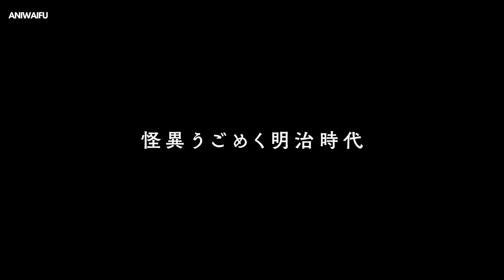Undead Girl Murder Farce｜Official Teaser Trailer｜ Summer 2023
The 19th century — a world inhabited by vampires, golems, werewolves and other paranormal creatures. Immortal beauty and disembodied head Aya Rindo, along with half-human-half-demon "Demon Killer" Tsugaru Shunichi and her loyal maid Shizuku Hasei, travels through Europe as supernatural detective "The Cage User," solving supernatural mysteries while she searches for her lost body.

Staff
Director: Mamoru Hatakeyama (Kaguya-sama: Love Is War?)
Head Writer: Noboru Takagi (Durarara!!)
Character Design Concept: Zerogo Iwamoto
Character Designer, Chief Animation Director: Noriko Ito (Yuri!!! On Ice)
Second Character Designer, Chief Animation Director: Naho Kozono (Golden Kamuy)
Sound Director: Kazuhiro Wakabayashi (Ghost in the Shell)
Animation Production: Lapintrack

Cast
Aya Rindo voiced by Tomoyo Kurosawa (Kumiko Omae in Sound! Euphonium)
Tsugaru Shinuchi voiced by Taku Yashiro (Hirokazu Arai in Chainsaw Man)
Shizuku Hasei voiced by Makoto Koichi (Sakura Otome in Lycoris Recoil)